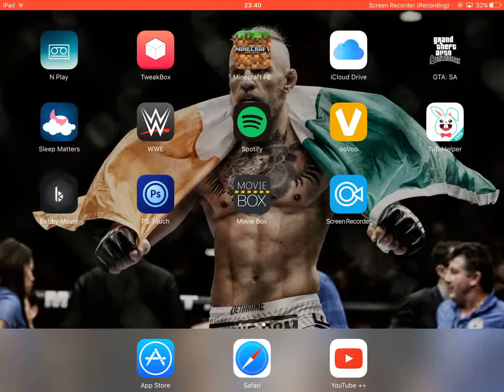HOW TO GET YOUTUBE++ (IOS 10/10.2)